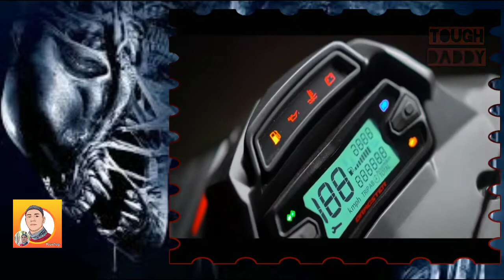DRAGSTER 200| Kakaibang klase ng motor | Naked Scooter |Scooter for Racing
Kakaibang klase ng motor|
DRAGSTER | Naked Scooter
 |Scooter for Racing | @dragster

Engine & Performance
Displacement:200 cc
Maximum Power:19.8 hp
Fuel Tank Capacity (litres)-9.0 L
Clutch Type:Centrifugal, Dry Type, Automatic
Cooling System:Liquid Cooled
No. Of Cylinder:1
Exhaust Pipes:Single Exhaust
No. Of Strokes:4-Stroke
Maximum Torque:17 Nm
Engine Type:
Single Cylinder, 4-Stroke,
4-Valve, Liquid Cooled Engine
Valves Per Cylinder:4
Drive Type:Belt Drive
Injection Type:Electronic
Top Speed:125 kmph

Dimension
Category:Scooter
Wheel Base:1335 mm
Width:680 mm
Seating Capacity:2
Seat Height:770 mm
Dry Weight:112 kg
Length:1870 mm

Fuel & Ignition
Start Option:Electric
Fuel Type:Gasoline

Wheels & Tyres
Front Tyre:120/70 R12
Rear Wheel Size:R13
Rear Tyre:150/70 R13
Tyre Type:Radial
Front Wheel Size:R12

Gear & Transmission
Gear Box:Variable Speed
Transmission Type:CVT

 @jmac86 motovlog
 @Naj Abdul
 @Hammer Man (Jheck Ripay) Team Graphitee
 @Boy Perstaym
 @TOUGH DADDY ​